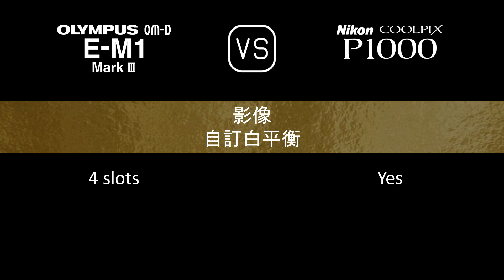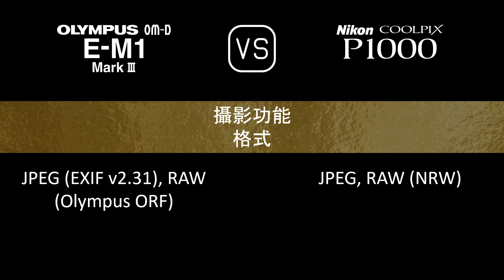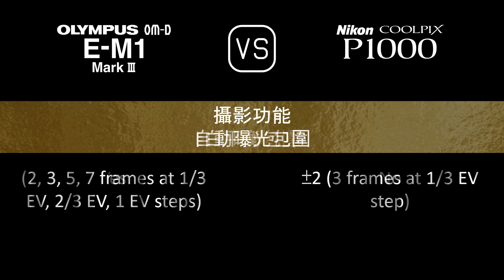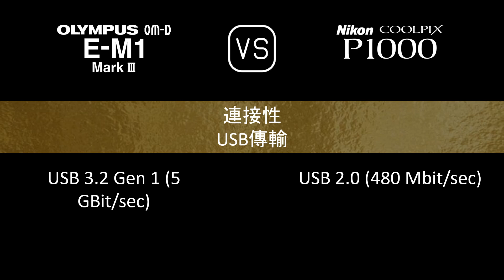Olympus OM-D E-M1 Mark III 與 Nikon COOLPIX P1000 的規格比較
本片是 Olympus OM-D E-M1 Mark III 與 Nikon COOLPIX P1000 的功能概述和規格比較 (comparison of specifications)，希望對您有所啟發。感謝您的支持。

00:24 推出
00:32 機身
00:40 影像感測器
01:05 影像
01:21 光學與對焦
02:10 屏幕
02:30 取景器
02:46 攝影功能
03:47 錄像功能
04:03 儲存
04:08 連接性
04:36 物理特性
04:56 雜項